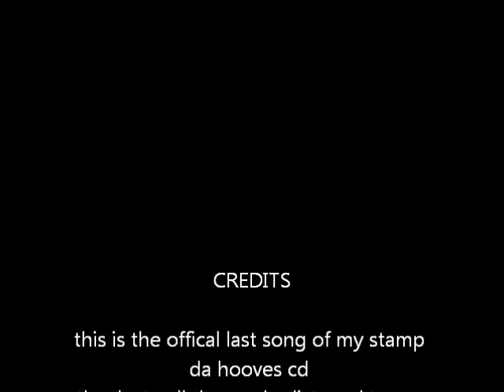stamp da hooves mix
final un recorded song,. I have to now sing those old songs and start making my new ones lol I hope you all enjoy